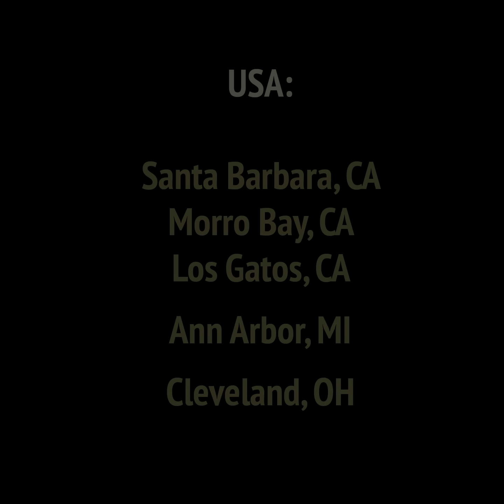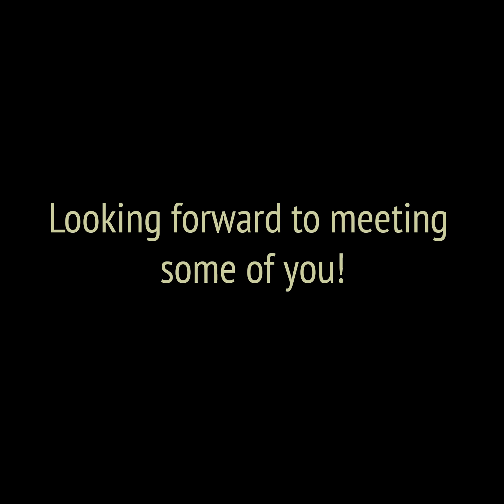2018 workshop schedule... I'm coming to a town near you!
Looking forward to seeing some of you this year. If you're interested in taking a workshop with me, please go to my website icuong.com for more information and registration. Until now, keep up drawing